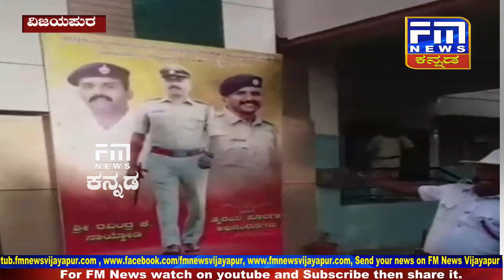ಟಿಕ್ ಟಾಕ್ ನಲ್ಲಿ ಸಿಪಿಐ ರವೀಂದ್ರ ನಾಯ್ಕೊಡಿ ಫೋಟೊ ತೋರಿಸಿ ಪೊಲೀಸರ ವಿಭಿನ್ನವಾಗಿ ಕೊರೋನಾ ವೈರಸ್ ಜಾಗೃತಿ| FM NEWS